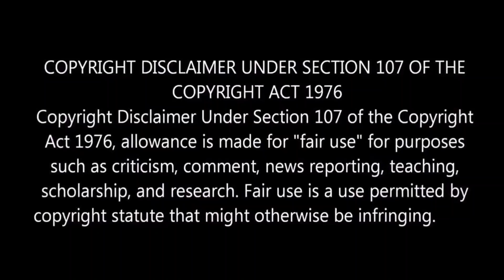"Thalapathy Dual Role or Single Role ? l KGF 2 New Rumour Story Real ? l By Delite Cinemas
In this video we are going to see Some Interesting Movies Facts and Latest Movie Updates.

For Reference Purposes and to promote the content we have used only some images from the movies.